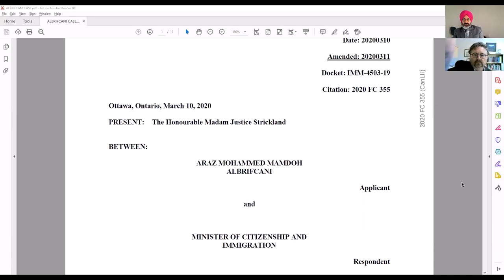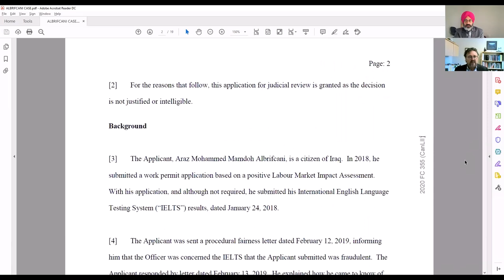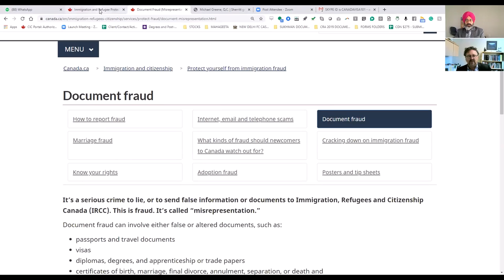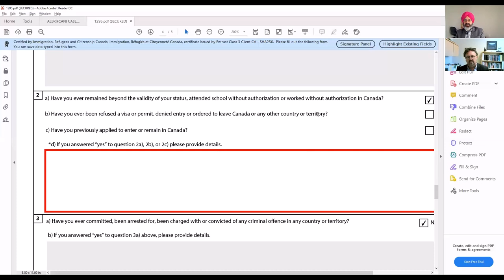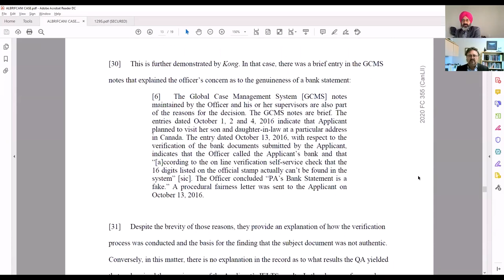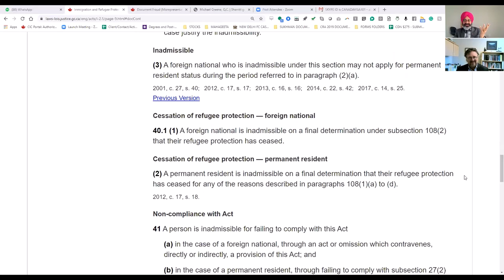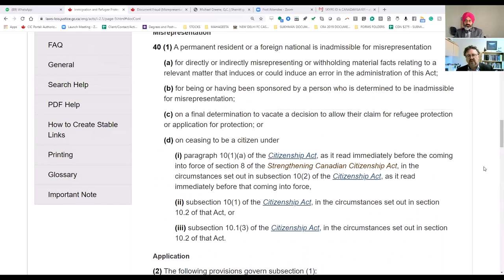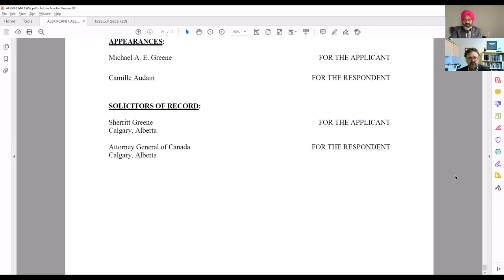Winning misrepresentation cases in Federal Court